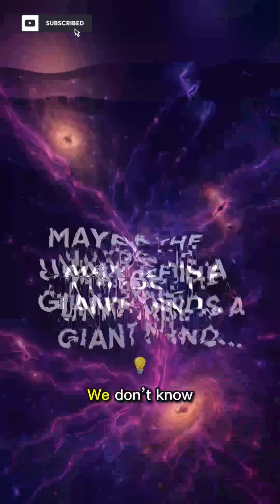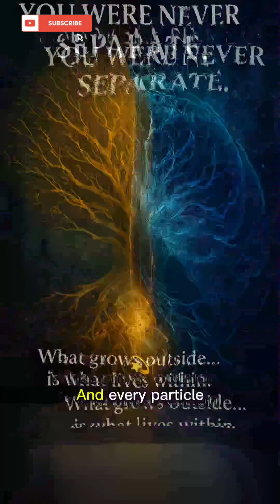Panpsychism Explained — Is the Universe Conscious?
Is the universe thinking right now? 🧠🌌
Panpsychism is one of the most mind-bending theories in science and philosophy — the idea that consciousness isn’t an accident, but a fundamental feature of reality, just like mass or time.

From Spinoza to Christof Koch to Philip Goff, this theory says that every electron… every atom… every speck of matter might have a faint glimmer of awareness.

So if you’ve ever wondered why you exist —
Why red looks red…
Why chocolate tastes sweet…
Why your brain gives rise to you…

This may be the most radical answer of all.

Could the universe be… a giant mind?
Watch and decide for yourself.